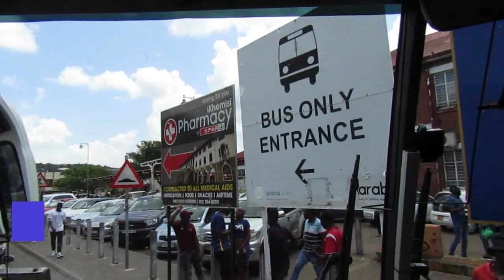TRAVEL VLOG || Botswana, Gaborone to Joburg by InterCape Mainliner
My first travel vlog travelling with Intercape for the first time to Joburg
The bus goes through Zeerust, Rustenburg, Pretoria then finally Johannesburg Park Station